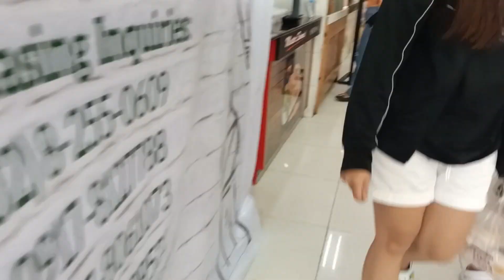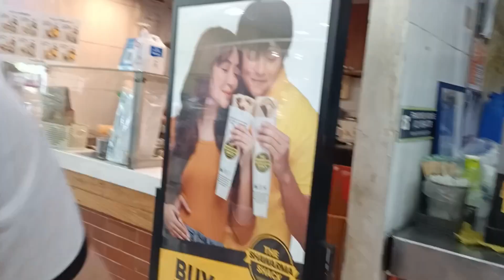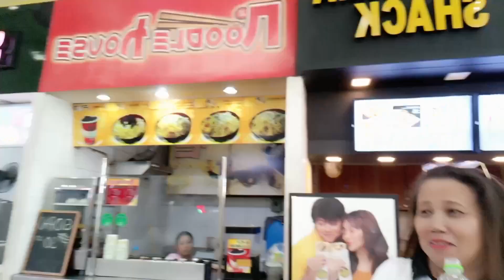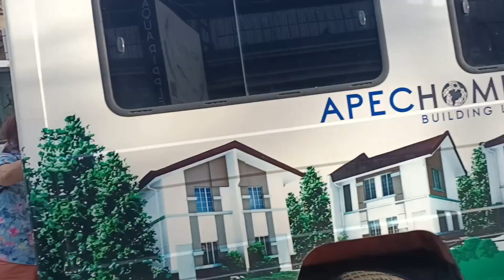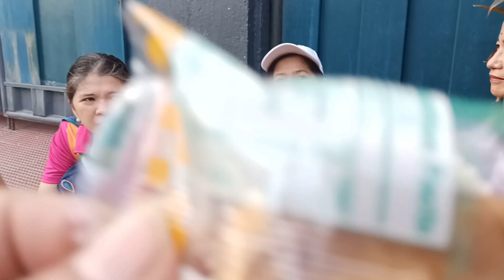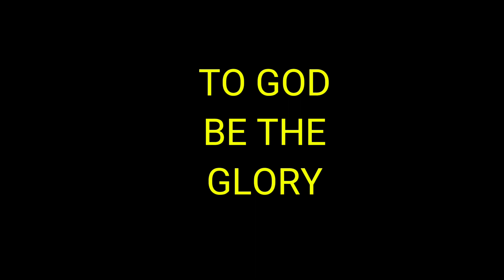HAPPY TOGETHER WITH MY HSRC AGENT